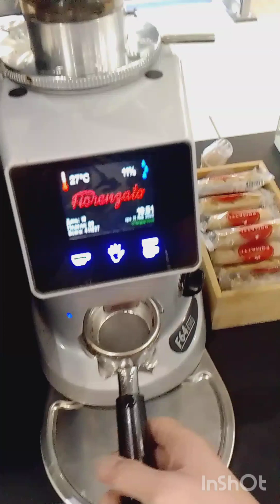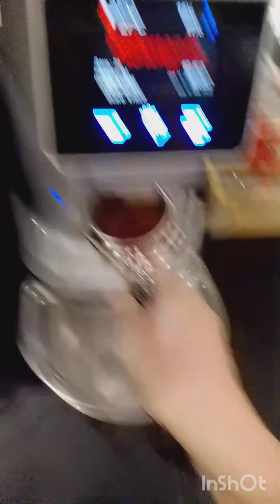Чем отличается латте от капучино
🔴 Помощь моему Каналу
📌по номеру телефона Сбербанк:
получатель Петр Сергеевич Б
Благодарю 🙏
Адаптогены: elev8

1.травянистое растение Родиола розовая (иначе — золотой корень)

2.гриб Ганодерма (иначе — линчжи или рейши)
3.трава Бакопа Монье (иначе — брахми)
4.гриб Кордицепс
5.гриб Шиитаке
6.Чага

Природные энергетики и компоненты для мозга:

1.Парагвайское чайное дерево (или падуб парагвайский; мате)
2.Хлорогеновая кислота из зелёного кофе
3.Аминокислота L-теанин
4.Чистый витамин B3
5.Гуарана
6.Йохимбин
Экстракты овощей и фруктов, в том числе:
1.Клюква
2.Шпинат
3.Брокколи
4.Морковь
5.Свекла
6.Клубника
7.Помидоры
8.Яблоки
9.Апельсины
10.Вишня
11.Виноград
12.Чёрный перец
13.Гранат
🚀 Acceler8 Detox (Фиолетовая капсула). 💊
Второй продукт, который выпустила компания B-Epic — это Acceler8 Detox🍀
.Детокс — это выведение шлаков и токсинов. Это лучший продукт для очищения кишечника и оздоровления таким образом нашего организма, для похудения во время сна!
.Состоит из 3 смесей:
1. Смесь для пищеварительной системы.
.2. Смесь для потери веса.
.3. Смесь пребиотиков, пробиотиков и энзимов.
.Мягкий детокс, способствует потере веса, улучшает пищеварение, очищает от токсинов и восстанавливает здоровье иммунной системы.
.🚀 Acceler8 Sleep (Белая капсула). 💊
По-русски это звучит «Акселлер эйтч слиип» , что в переводе с английского означает — Недосягаемый Ускоритель во Время Сна. ✨
1. Смесь для глубокого сна.
.2.Смесь для устранения стресса.
.3.Смесь для восстановления жизненных сил.
.Эта смесь для восстановления жизненных сил. Она разработана для того, чтобы вы смогли спать спокойно, отдохнувшим проснуться и не чувствовать слабости по утрам. А также для того, чтобы в процессе ночи наши органы, наши системы, которые работают на восстановление только ночью.
.Всего 1 белая капсула на ночь снизит уровень сератонина, уменьшая стресс, повысит вашу энергию и настроение на следующий день. Вы заснете глубоким сном после приема, а проснетесь обновленным за более короткое время сна!
В составе белой капсулы – мелатонин, который даст вам обновление всего организма.
Acceler8 Detox действует, в первую очередь, на кишечник и ЖКТ в целом. Это очень важно, ведь с кишечником связаны все основные системы организма — кровеносная, иммунная, эндокринная и другие.
Больной кишечник сразу же ведёт к болезням всего организма.
Но исцелив кишечник, мы исцелим и весь организм.
Назначение
Общее оздоровление и омоложение организма, его тканей и органов.
Восстановление нормальной микрофлоры кишечника и нормализация пищеварения.
Мягкая детоксикация («очистка») организма.
Естественное снижение веса.